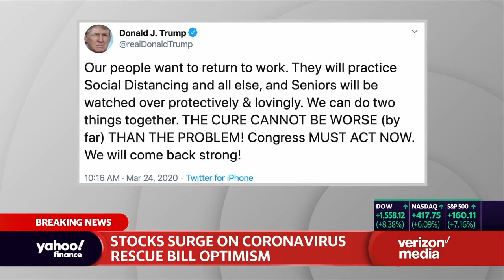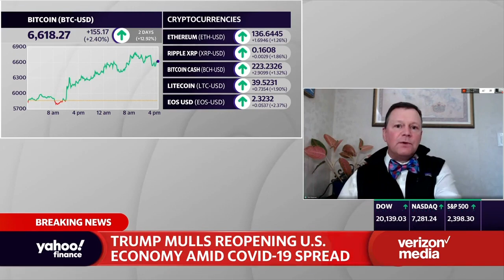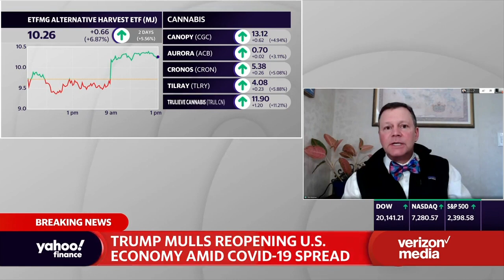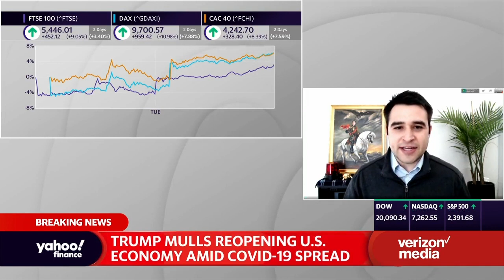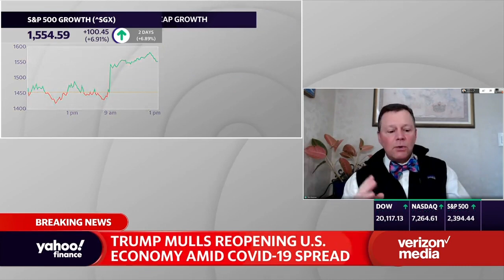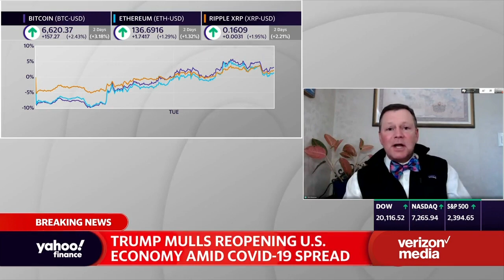Trump considers reopening the economy despite warnings from health officials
Yahoo Finance's Rick Newman and Zack Guzman discuss President Trump mulling over sending people back to work despite risks to the public and health care systems.